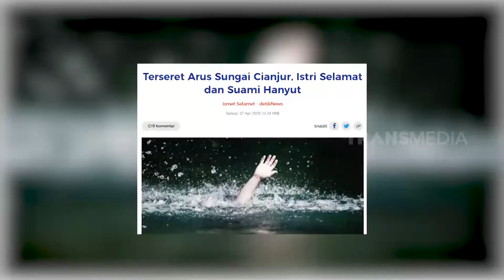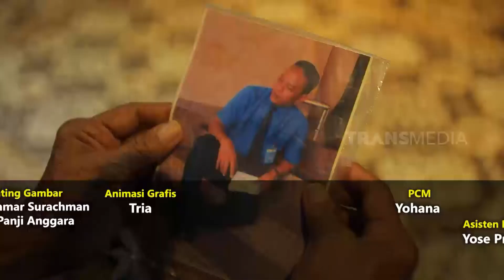KORBAN TERSERET ARUS SUNGAI CIANJUR | SANG PENYINTAS (31/07/21) Part 2